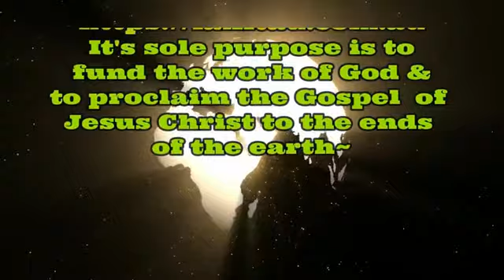GBG- Lotu Hufia Thursday 23 May 2019 - Faifekau Mosiana Fisi'ipeau & Linda Tu'ulakitau